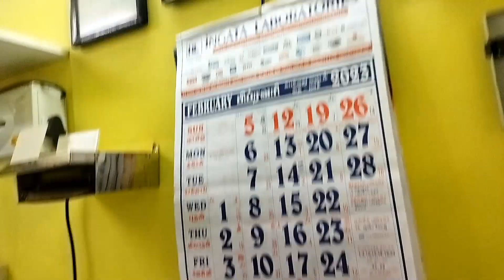കോയമ്പത്തൂരിൽ നിന്നും കേരളത്തിലേക്ക് വന്നു guyzzzz🥹🥹🥹